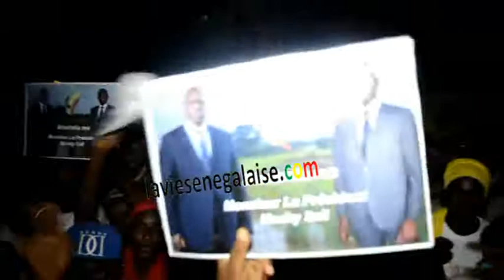Abdoul Doudou Ly Mobilise pour accueillir le Président Macky Sall à Doumga Ouro Alpha